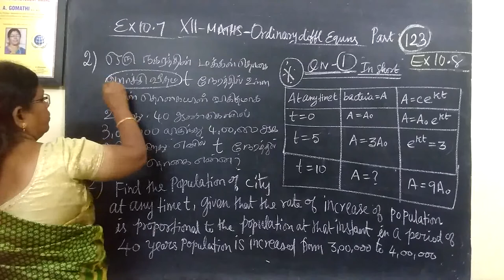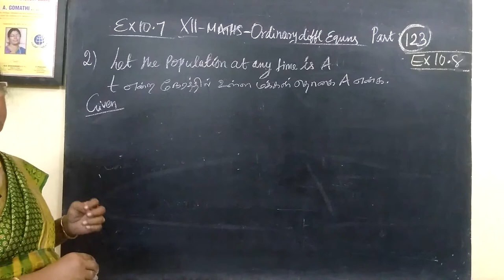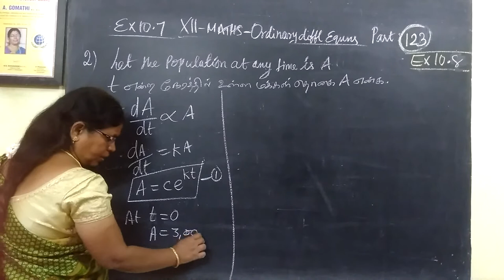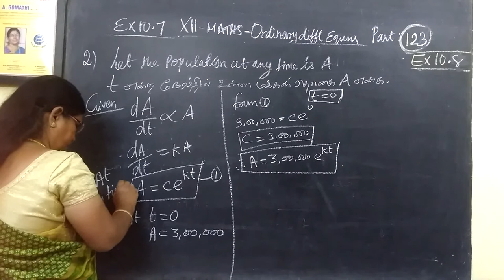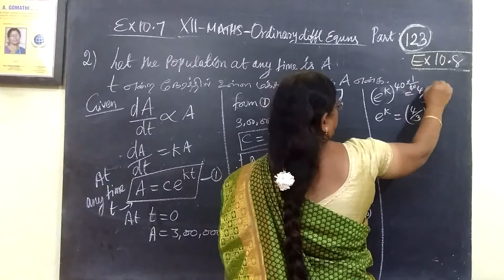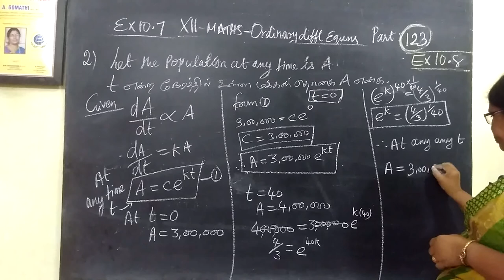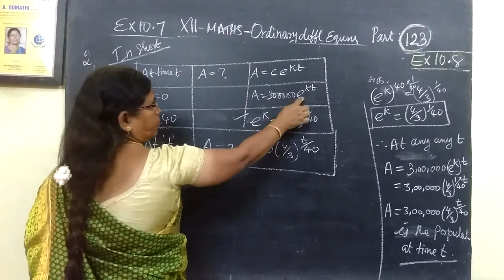12-M [123] Ex-10.8-2 Ordinary diff equns Gomathi maths_mpeg4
12-M [123] Ex-10.8-2 Ordinary diff equns Gomathi maths_mpeg4